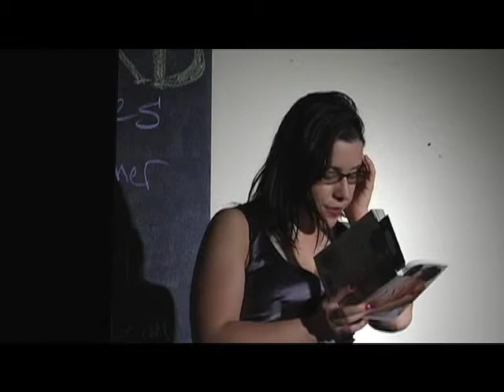Rachel Kramer Bussel Reads the Introduction to 'Passion: Erotic Romance for Women' at Word Bookstore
Rachel Kramer Bussel reads the introduction from her anthology 'Passion: Erotic Romance for Women", at Word Bookstore in Greenpoint, Brooklyn on November 11, 2010.

'Passion: Erotic Romance for Women' is edited by Rachel Kramer Bussel.